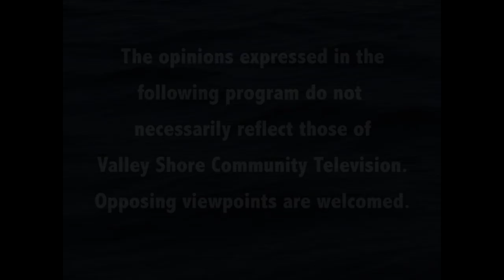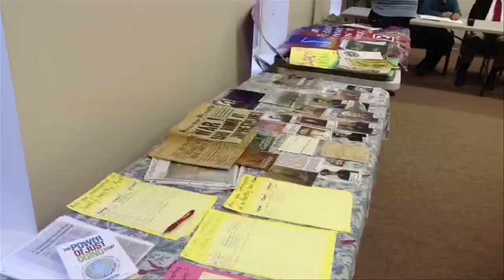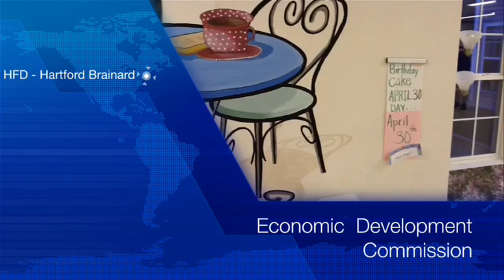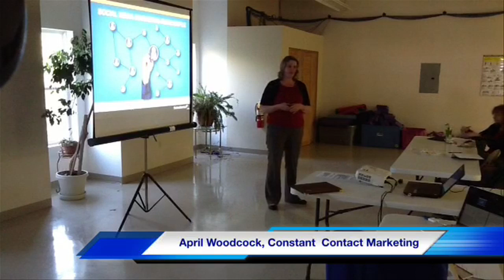Destination Durham- Coginchaug Area Transition/DMYFS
In this episode of 'Destination Durham' we discuss the Coginchaug Area Transition Team and Durham/Middlefield Youth and Family Services. (EDC, Memorial Day Parade).